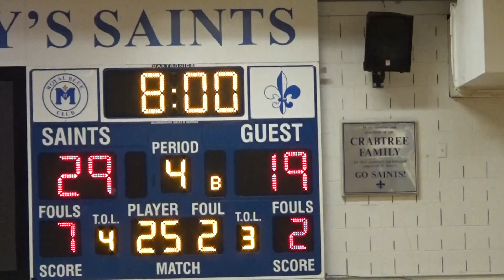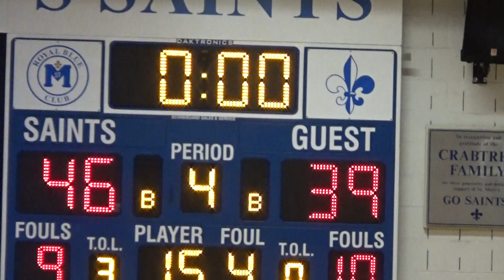01-25-2023 St Mary's vs Concordia Prep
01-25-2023 St Mary's vs Concordia Prep